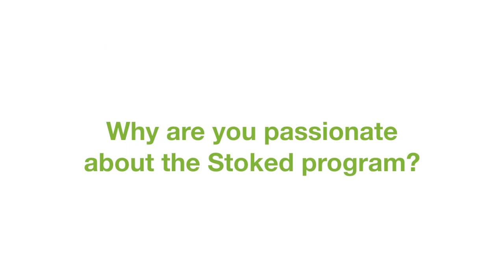Stoked - Behind the Scenes 3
Stoked Charlie talks about why he is passionate about the Stoked Mentoring program.